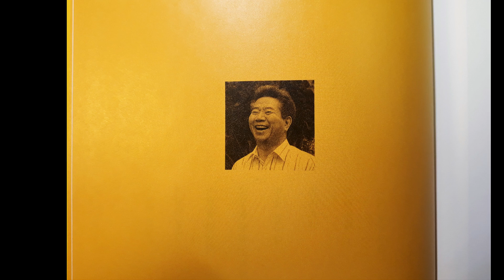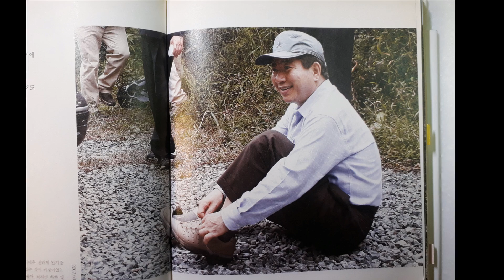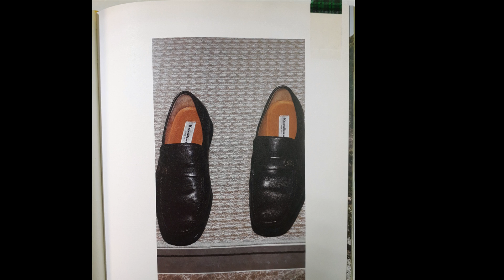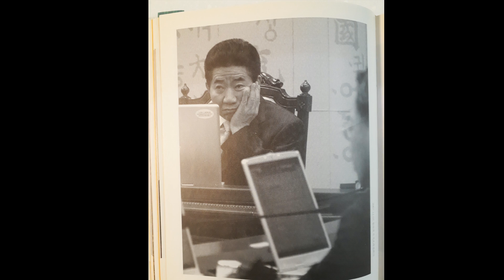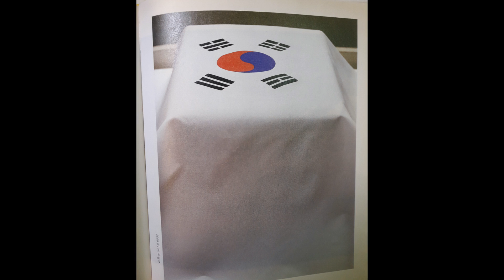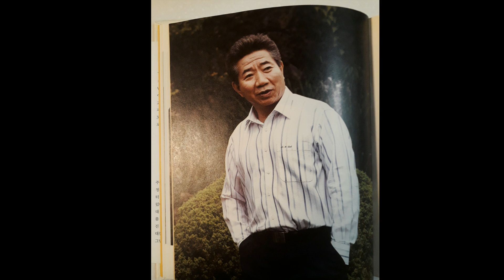Photo Music #18 (故 노무현 대통령 미공개 사진에세이)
본 영상에 나오는 "노무현 대통령 미공개 사진에세이(2012)"집은
사전에 정철 작가님께 "저작물 이용허가"를 받아 제작되었습니다 ^^